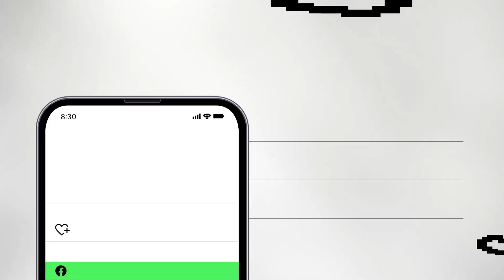My birth story + Am not happy my kids are going back to school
My birth story + Am not happy my kids are going back to school,My name is ATINUKE am a stay at home mum of 3 living in Italy please don't forget to subscribe to my lovely channel your love and support mean a lot to me you can also subscribe to my second channel I do a lot of amazing hair tutorial on that channel

Day in life of a mum

clean with me-stay at home mom day in the life of a mom sisi yemmie fantastic favour banter with nj ify's world dyna ekwue